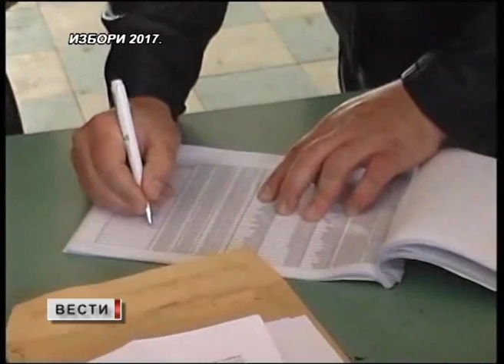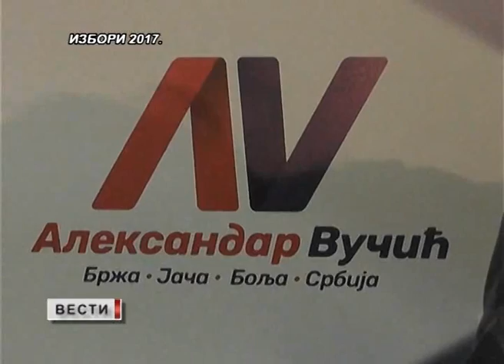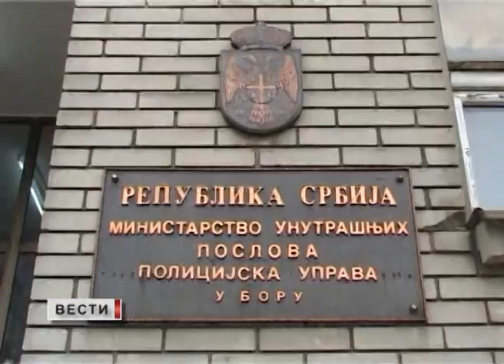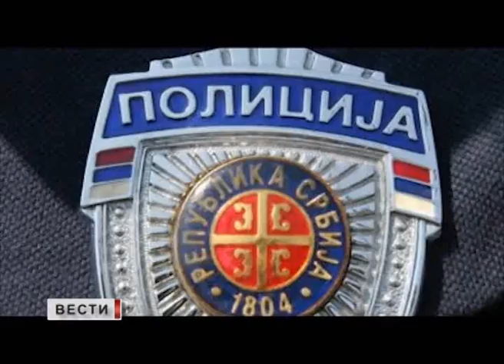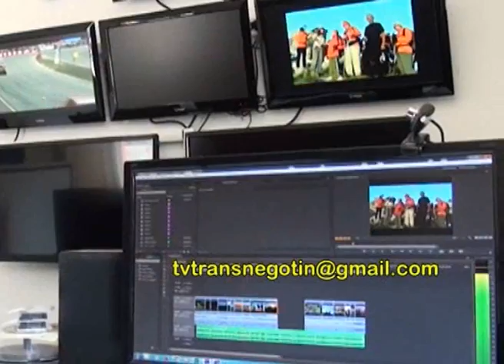VESTI TV TRANS 14 03 2017